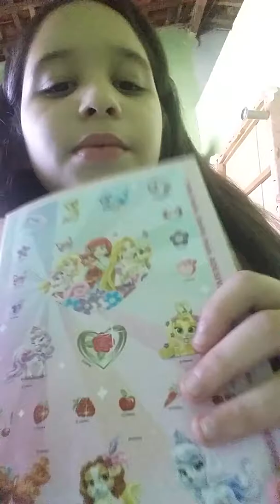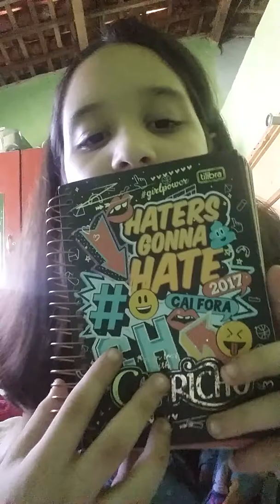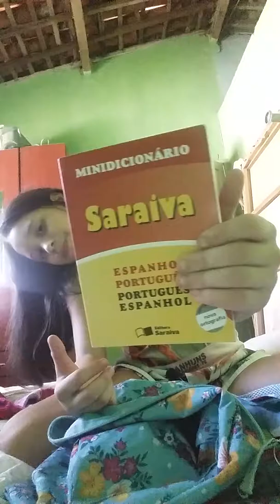Meu material escolar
N deu pra fazer o final😭